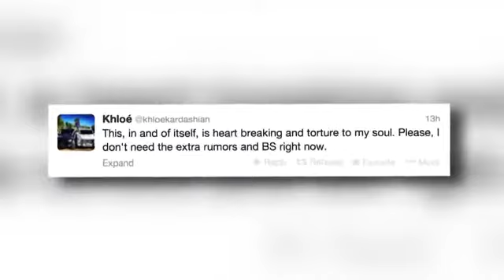Khloe Kardashian Breaks Silence After Filing For Divorce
Khloe Kardashian looks downcast in Los Angeles as she breaks her silence over her split with husband Lamar Odom.